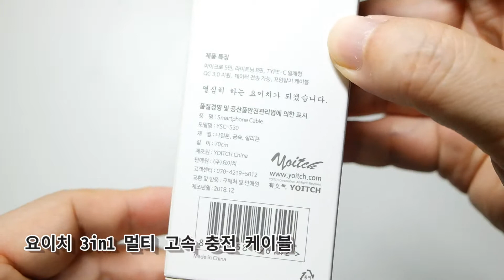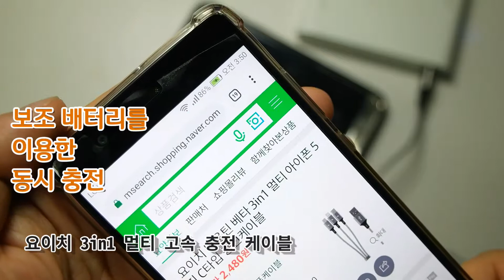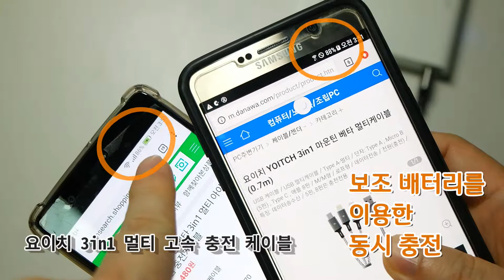요이치 3in1 멀티 고속 충전케이블 입력은 하나 출력은 3개(5핀, 8핀, Type-C)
요이치 3in1 멀티충전케이블입니다.
길이 70cm이고 마이크로5핀, 라이트닝8핀, Type-C 단자가 함께 달려 있고 입력받는 USB 단자는 하나인 케이블입니다.
데이터 전송 기능은 C타입만 지원되고 5핀과 8핀은 충전 기능만 됩니다.
퀄컴 퀵차징 3.0은 C타입에 지원되므로 C타입 폰을 주로 사용하는 사람들이 사용하세요.